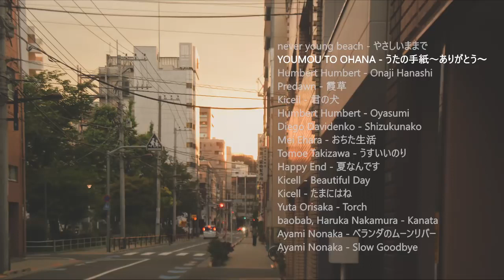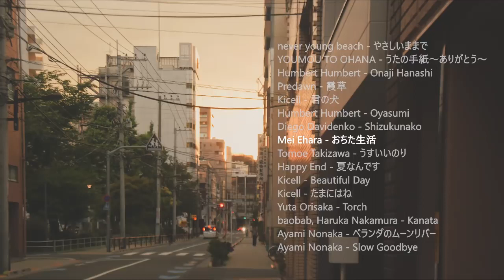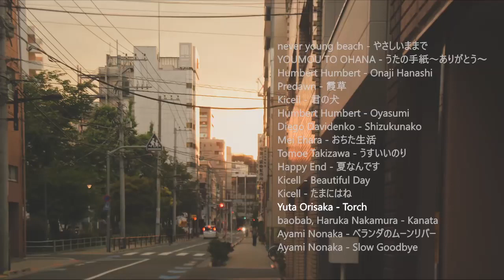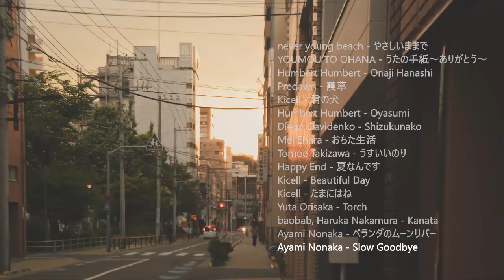More Japanese Indie Folk to play in the background while life unfolds